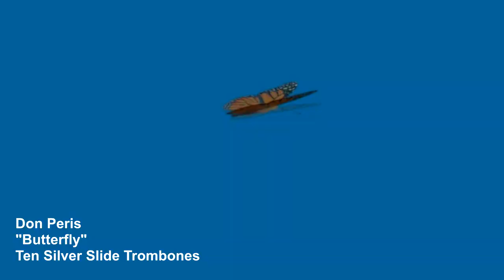"Butterfly" by Don Peris (fan video)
"Butterfly" by Don Peris (LAMP Records). This is a fan edited video using stock video footage from P104Paul, Vimeo-Free-Videos, AlexNovatvale, MD579, NickyPe, ChristianBodhi, ZaiDooPro and INU583 (all from Pixabay.com) and edited in Movie Studio Platinum 15. (Updated 3/1/2023).